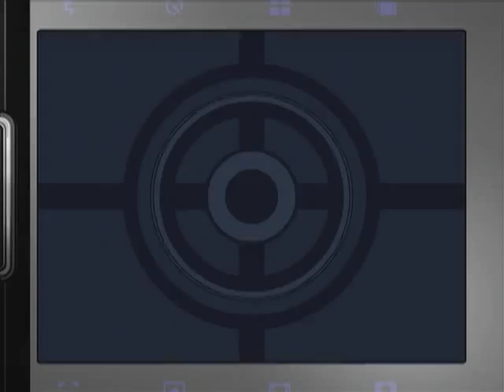Let's Play Quantum of Solace - 02 - Siena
This level's so underground, you've probably never heard of it.